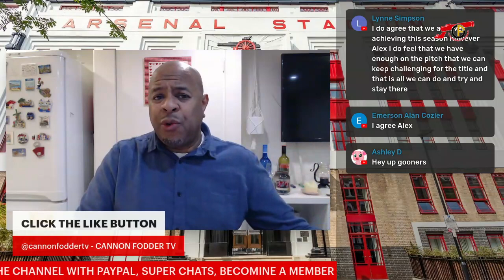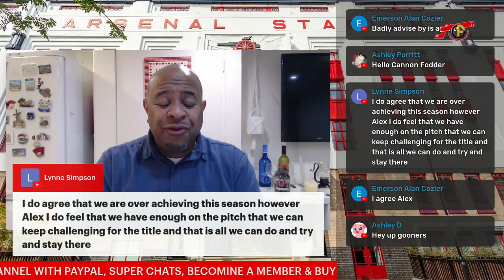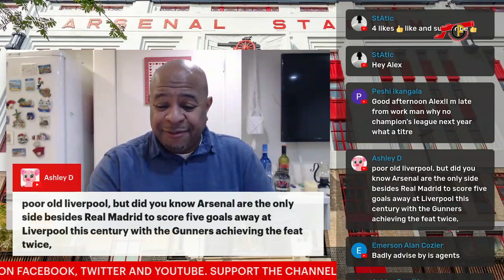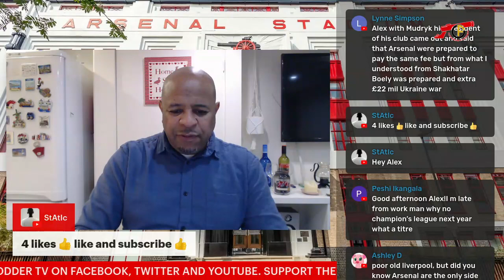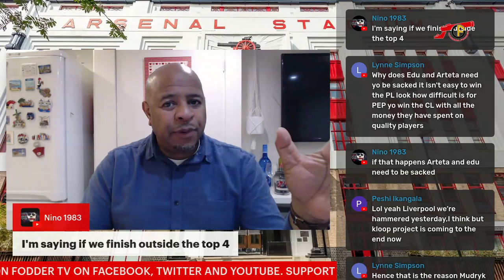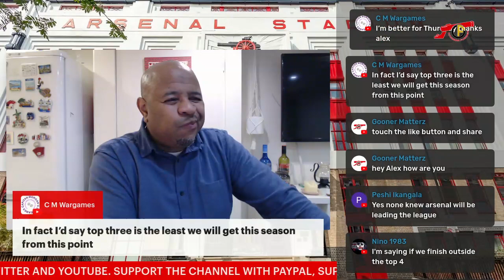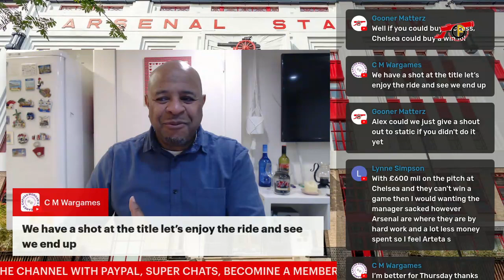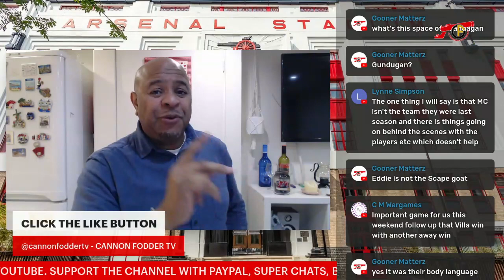BREAKINGTHERE COULD BE NO CHAMPIONS LEAGUE FOR ARSENAL? | ARSENAL TO MISS OUT ON TOP4